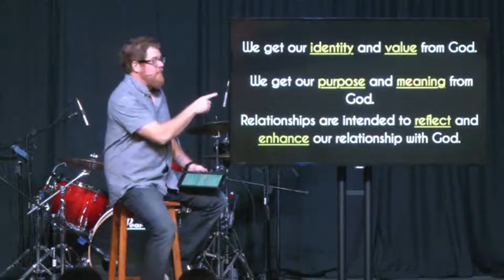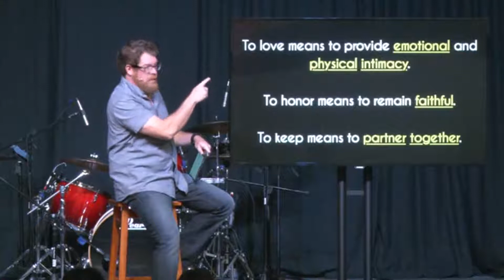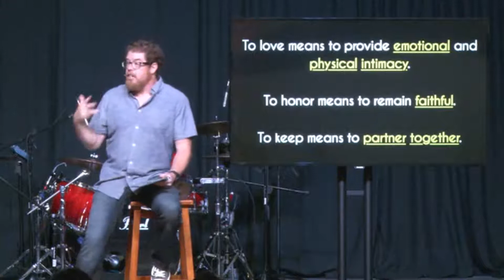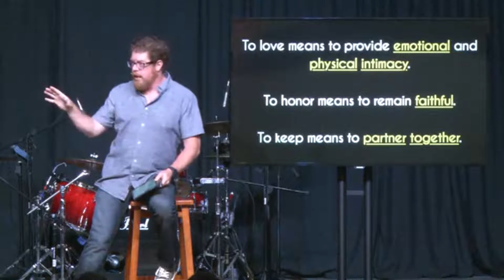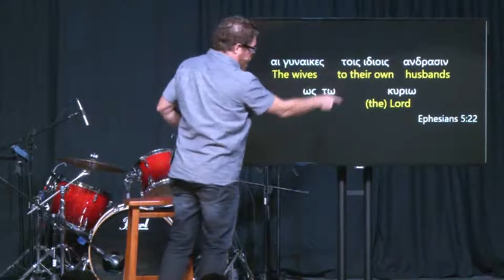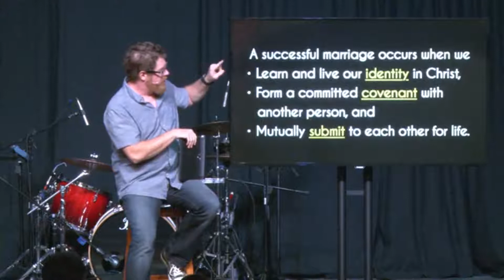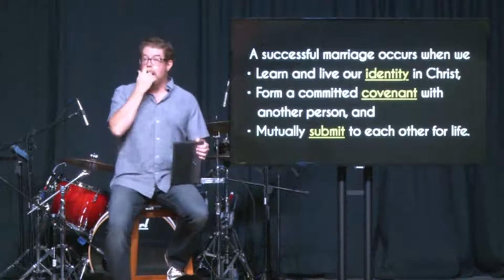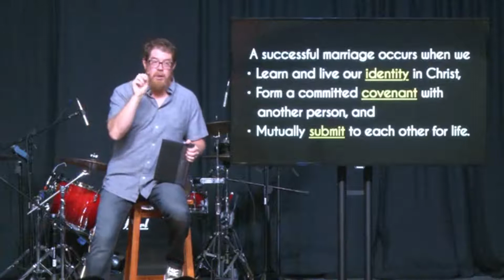You. Me. We. 3: Real Marriage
God's design for a marriage and family that actually works.